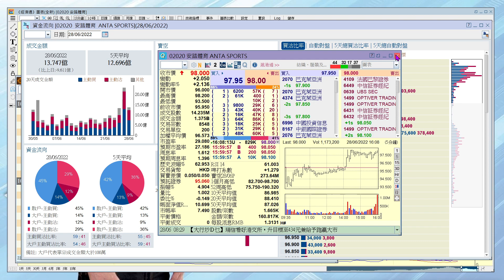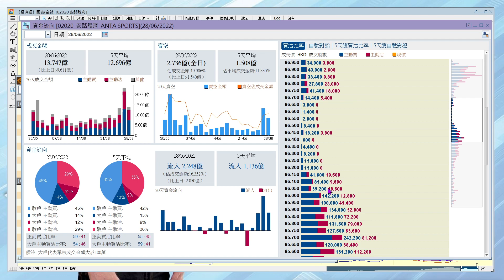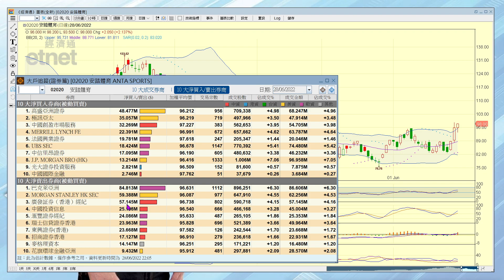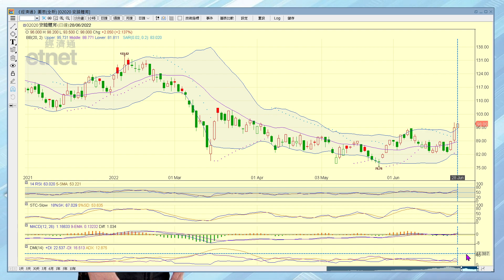2022-06-28｜【港股市後分析 (節目精華)】梁業豪：安踏體育 (2020) 關鍵位95.55元｜投資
今天港股的升市並未得到成交量變化與主動買沽比率的配合，顯示短線淡友正在部署反攻，惟中期後市依然可以看好。安踏體育 (2020) 短期形勢顯著向好，股價的下站反彈目標應看102.50元 / 114.736元。

00:00 節目開始